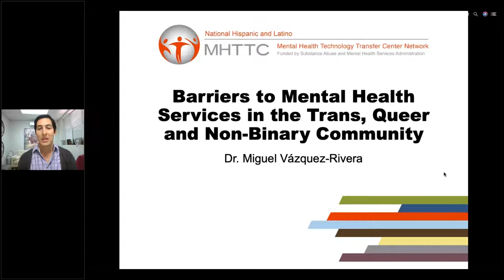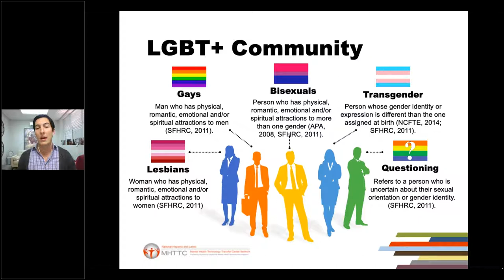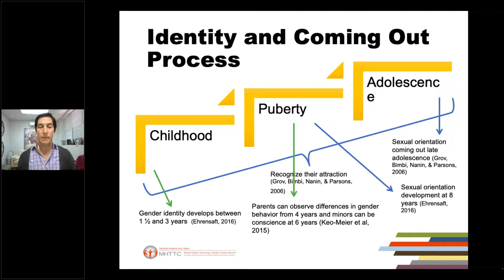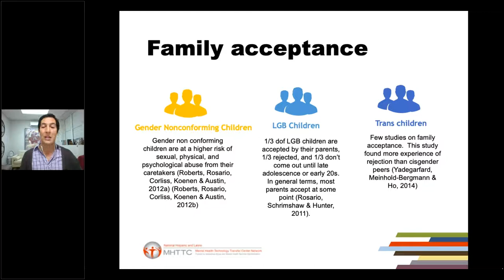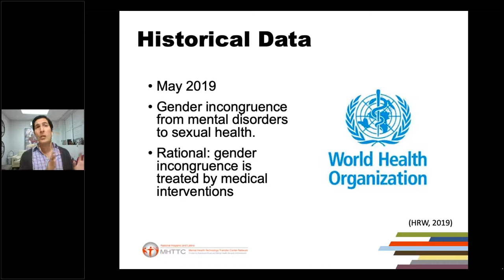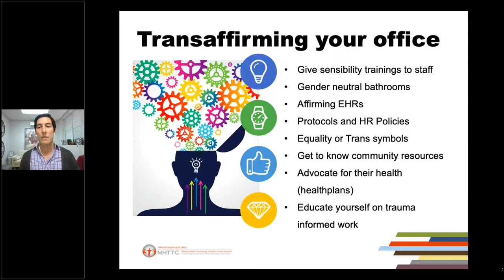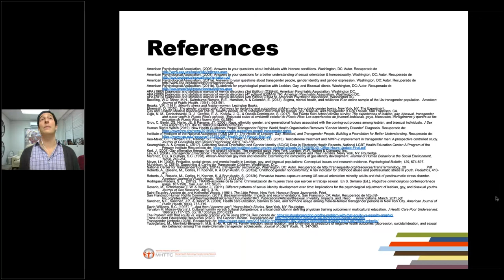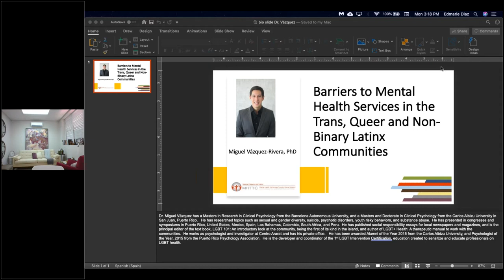Barriers in Mental Health Services for Trans, Queer and Non-binary Latino Communities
This webinar will start defining the basic concepts that comprehend the LGBTQ+ community.  These concepts will set the tone to understand how minority groups become vulnerable populations in Latinx communities.  Our main objective is to promote sensible, empathic, and effective treatment strategies for the provision of mental health services.